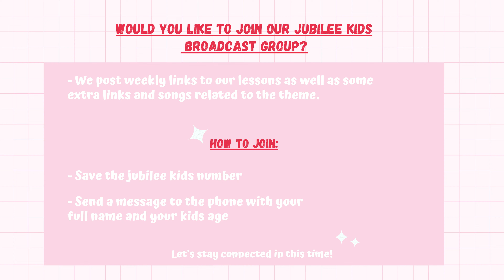18 April | Gr3-7 | Lesson